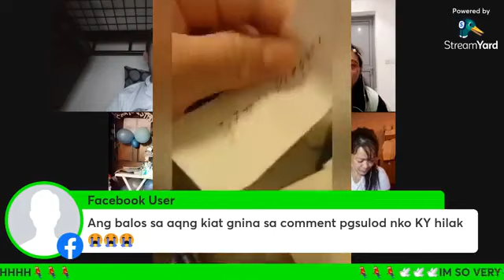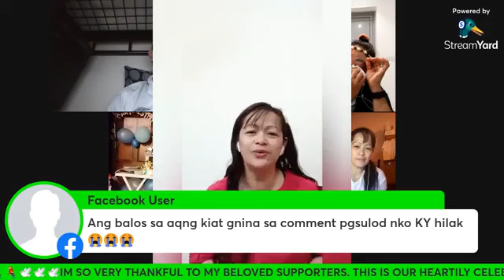MULTI PARTY CELEBRATION AS MONI IN FB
together with @MCS-L0905
@bhing cole
enjoy always